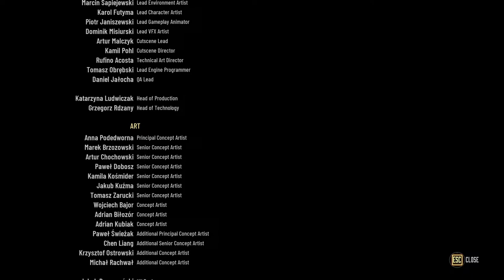Evil West part 2 Ending